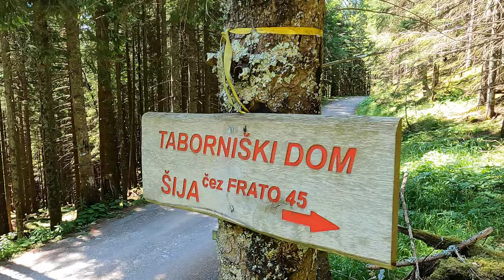Planina Šija ❤️ Kratek nezahteven pohod, ki te nagradi z odlično hrano 🤤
Tokrat smo se odpravili na planino Šija, ki leži le 20 minut stran od bolj poznanih Kofc. Izbrali smo si pot, ki je primerna tudi za manjše otroke, saj je bil z nami moj 6 letni nečak Liam.
Od mesta kjer smo parkirali, smo do Šije potrebovali 45 minut, smer pa se imenuje čez Frato.
Na poti nazaj smo se sprehodili še do Kofc.

Hvala Merrel Slovenija za vrhunsko obutev, in Swy brand za čudovita športna oblačila 😍